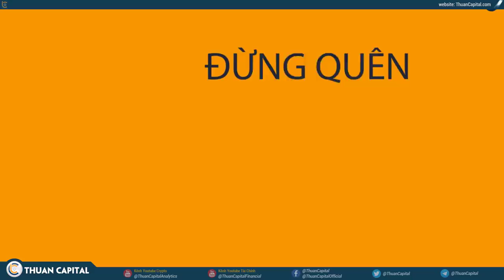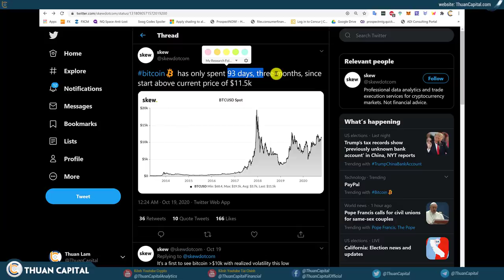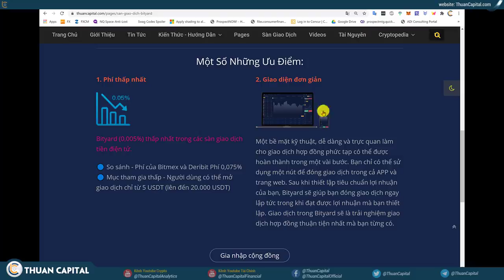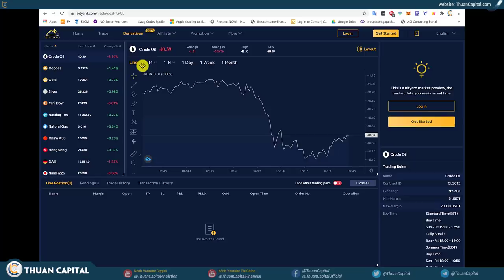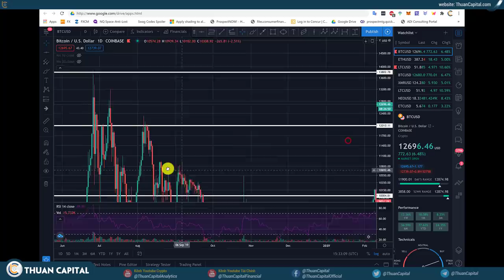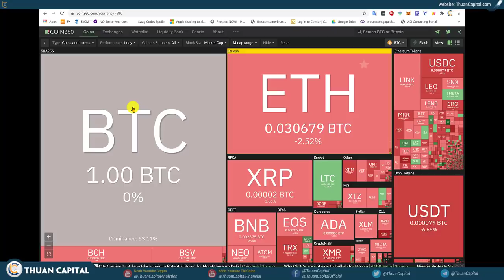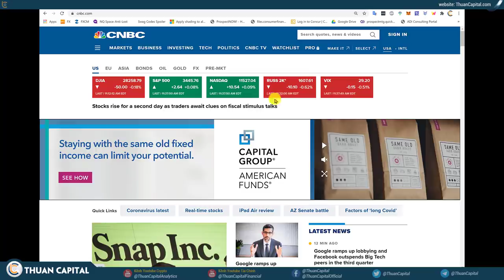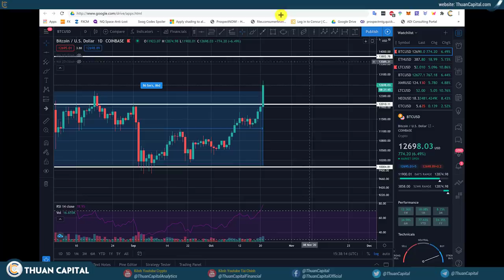744 - BITCOIN BREAKOUT!!! CẦN XEM và CẦN CẨN THẬN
Tài Trợ:

Tìm Hiểu Sàn Bityard: Trade Crypto, Stock, Vàng với Phí Thấp và Giao Diện Đơn Giản

Bài viết về video

Xem thống kê các tài nguyên của ThuanCapital